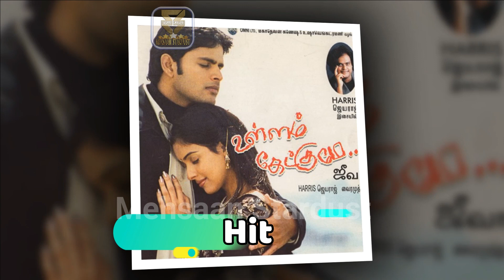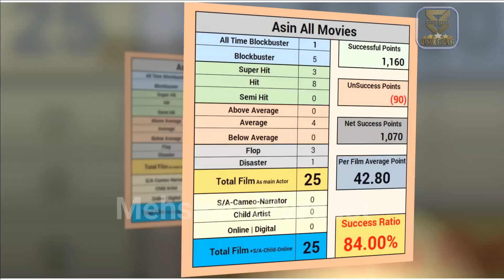Asin Thottumkal Box Office Collection Analysis Hit and Flop Blockbuster All Movies List. Filmography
Films Actress Asin Thottumkal Hit or Flop Blockbuster All Movies List. Budget Box Office Collection Bollywood Records & Analysis, Success Ratio, Filmography and Upcoming Movies List. Asin Thottumkal ki Hit aur Flop Filmen, Asin Thottumkal Hit or Flop Box Office Collection All Films List. Asin Thottumkal, known mononymously as Asin, is a former Indian actress who appeared in Tamil, Hindi, and Telugu films. She is a trained Bharatanatyam dancer. She has received three Filmfare Awards. She began her acting career in the South Indian film industry, but later shifted her focus to Bollywood. Today मेहसान स्टारडस्ट / “Mehsaan Stardust” Made this video for entertain people with valuable information.

Asin Thottumkal Box Office Collection Analysis Hit and Flop Blockbuster All Movies List.

Narendran Makan Jayakanthan Vaka (2001),
Sivamani (2003),
Amma Nanna O Tamila Ammayi (2003),
M. Kumaran Son of Mahalakshmi (2004),
Lakshmi Narasimha (2004),
Gharshana (2004),
Chakram (2005),
Ghajini (2005),
Majaa (2005),
Ullam Ketkumae (2005),
Sivakasi (2005),
Annavaram (2006),
Varalaru (2006),
Vel (2007),
Pokkiri (2007),
Aalwar (2007),
Dasavathaaram (2008),
Ghajini (2008),
London Dreams (2009),
Ready (2011),
Kaavalan (2011),
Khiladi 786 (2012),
Bol Bachchan (2012),
Housefull 2 (2012),
All Is Well (2015),

►Music
Track: Heartbeat